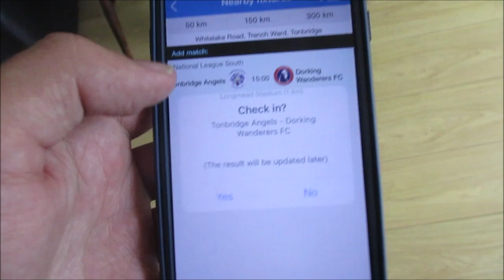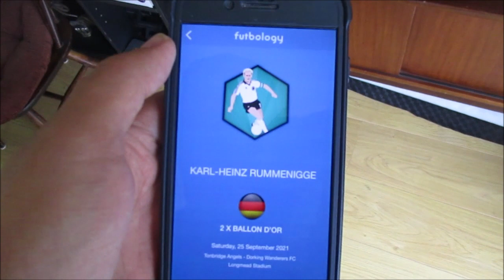MATCH DAY VLOG - Tonbridge Angels vs Dorking Wanderers - A SHOCK WIN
Today Tonbridge Angels were at home to Dorking Wanderers.